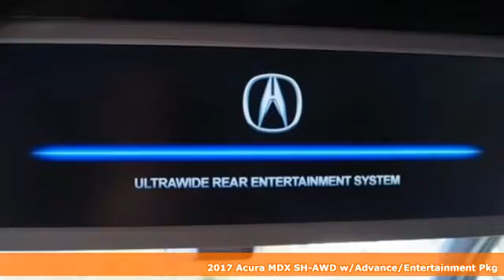New 2017 Acura MDX Arlington VA Acura Washington-DC, DC AHB032563 - SOLD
Year: 2017
Make: Acura
Model: MDX
Trim: 3.5L
Engine: 3.5L V6 SOHC i-VTEC 24V
Transmission: 9-Speed Automatic
Color: White
Interior: Espresso
Stock #: AHB032563
VIN: 5FRYD4H98HB032563
Espresso Leather. Nav! All Wheel Drive! Imagine yourself behind the wheel of this fantastic-looking 2017 Acura MDX. This MDX is a superb SUV for short trips, long trips and everywhere in between. Fuel Efficient to let you go on and on before making that trip to the gas station. All prices exclude taxes, title, license, and dealer processing fee of $599.00. Published price subject to change without notice to correct errors or omissions or in the event of inventory fluctuations. All features not on all vehicles. Vehicles shown are for illustration purposes only. MPG is based on 2016 EPA mileage ratings. Use for comparison purposes only. Your actual mileage will vary, depending on how you drive and maintain your vehicle, driving conditions, battery pack age/condition (hybrid only), and other factors. MPG is based on 2017 EPA mileage ratings. Use for comparison purposes only. Your mileage will vary depending on driving conditions, how you drive and maintain your vehicle, battery-pack age/condition (hybrid only), and other factors.

Address:
13911 Lee Jackson Hwy